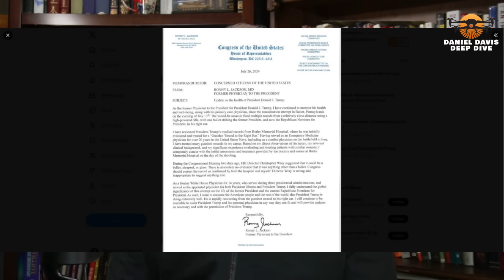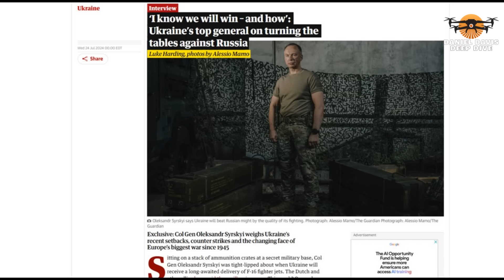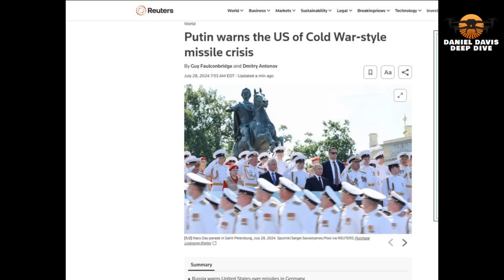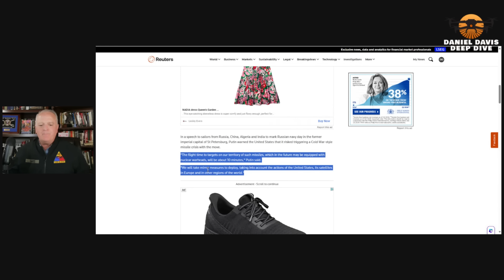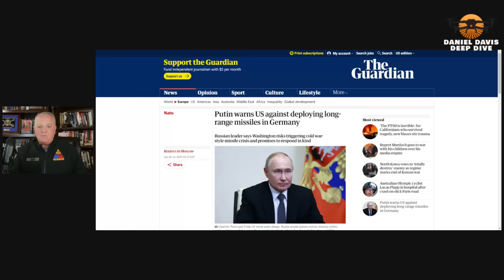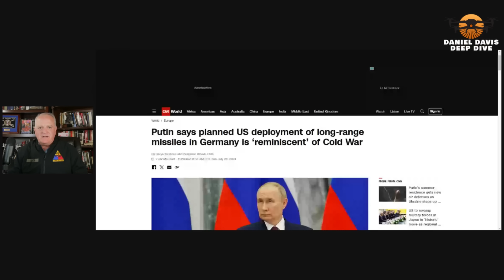Deep Dive Intel Briefing 7/28/24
*Article:
‘I know we will win – and how’: Ukraine’s top general on turning the tables against Russia